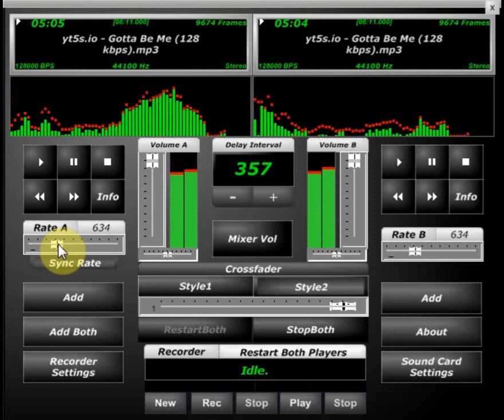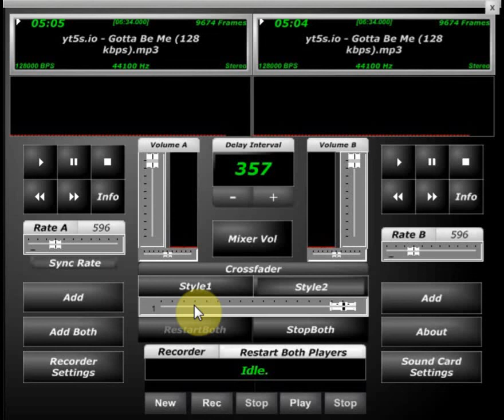Devin The Dude Gotta Be Me Screwed & Chopped